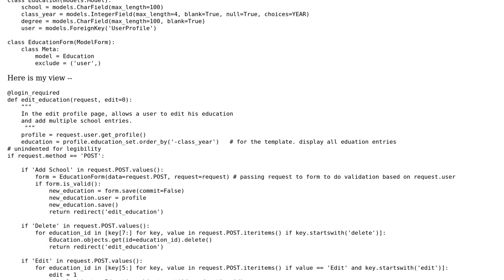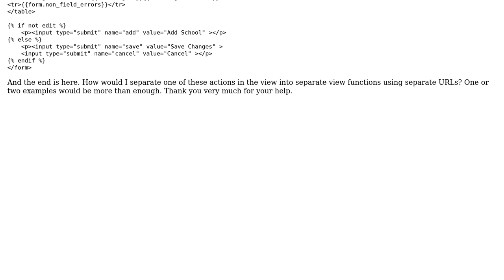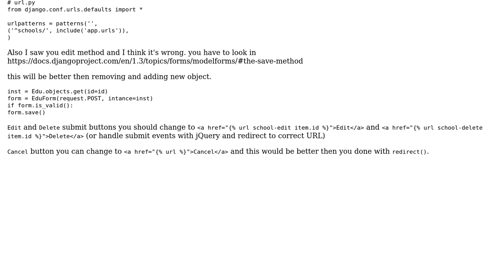Code Review: Separating a view function by action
With thanks & praise to God, and with thanks to the many people who have made this project possible! You are responsible for your own actions.